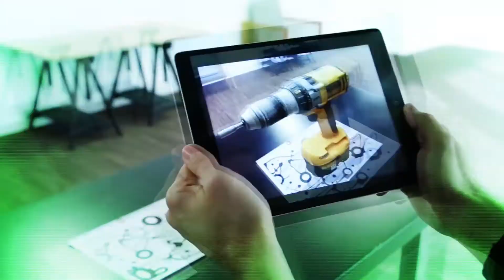Game On [EP.54] : ส่งท้ายเกม VR น่าลองปี 2017 พร้อมเปิดทางให้กับปี 2018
ในช่วงปี 2017 ที่ผ่านมาเทคโนโลยี Virual Reality ก็ได้มีบทบาทในวงการเกมเป็นอย่างมากไม่ว่าจะ HTC Vive, Oculus Rift, หรือ PSVR และเจ้าอื่นๆ อีกมากมาย ซึ่งในวันนี้นัทปิ่นโตจะพาแฟนๆ รายการไปรู้จักกับเกม VR ที่น่าเล่นในช่วงเดือนสุดท้ายแบบนี้ถือเป็นการส่งท้ายปี 2017 พร้อมกับอัปเดตเกม VR ที่มาแรงของปี 2018 ถ้าพร้อมแล้วหยิบแว่นมาใส่แล้วไปดูกันเลย

พบกันทุกวันจันทร์ 18:00 น.

สามารถรับชมได้ผ่านกล่อง:
PSI : ช่อง 162
GMMZ : ช่อง 64
DYNASAT : ช่อง 109
SUNBOX : 73
IDEASAT : 59
THAISAT : 59
INFOSAT : 59
LEOTECH : 59

สามารถรับชมออนไลน์ได้ที่